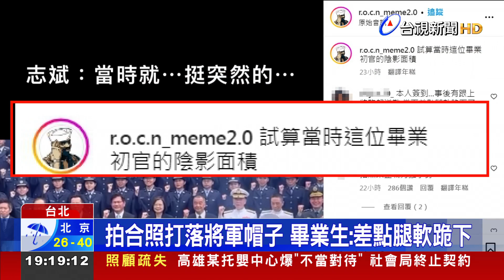果真戰力強！ 空官畢業生打掉上將軍帽嚇傻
昨天(週三)在三軍六校畢業聯合典禮上，出現有趣的一幕，影片一整天在網路被瘋傳討論。當總統與高階將領，陪畢業生拍攝大合照時，一位空軍官校的畢業生，配合比出握拳手勢，卻不小心打掉坐在她面前，國防大學校長劉志斌的帽子。當事人親自在影片留言區簽到，說事後有跟上將鞠躬道歉，當下差點腿軟跪下了，也有人開玩笑說，恐怕畢業即退伍。